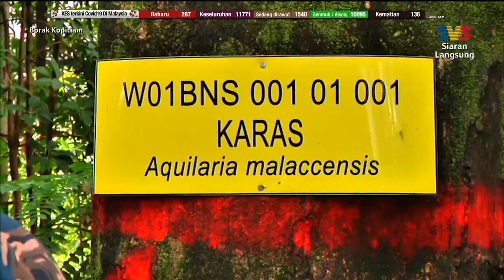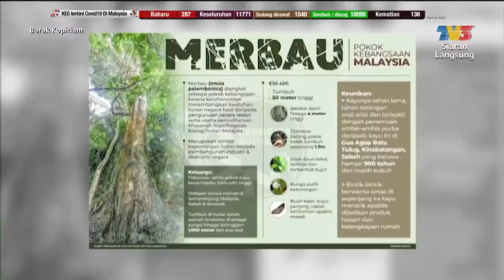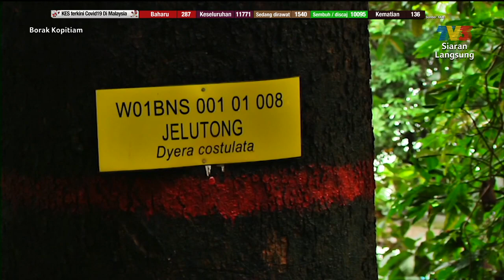Kena Tahu: Kenali Pokok Hutan | Borak Kopitiam (3 Oktober 2020)